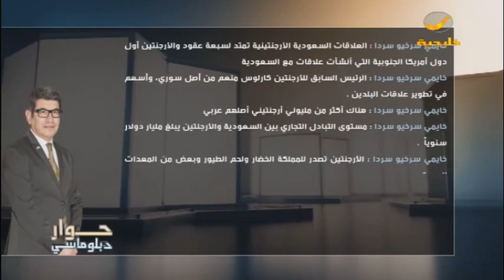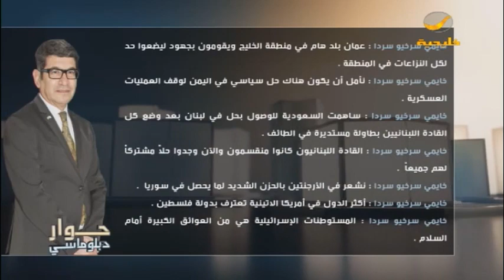سعادة السفير الأرجنتيني بالمملكة خايمي سرخيو سردا ضيف برنامج حوار دبلوماسي